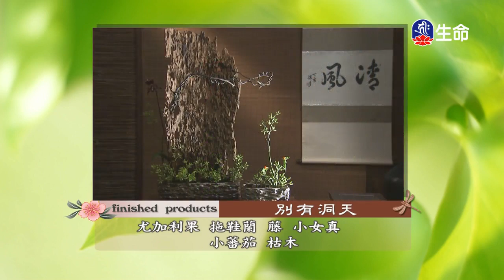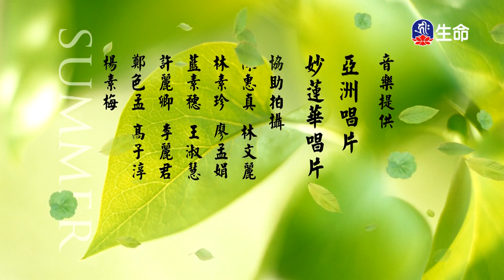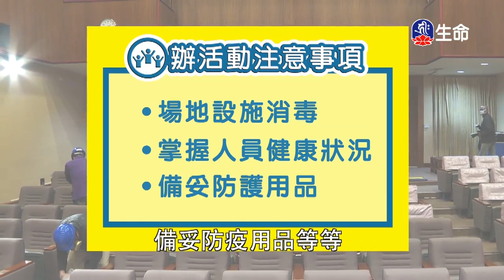佛心花海_別有洞天_李麗淑老師-2_(lifetv_20200329_11:00)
佛心花海_別有洞天_李麗淑老師。